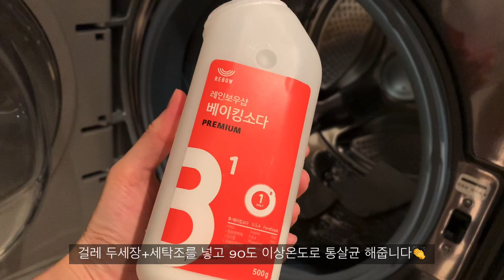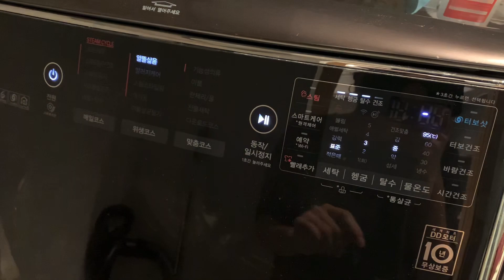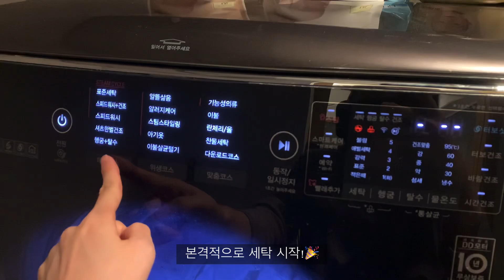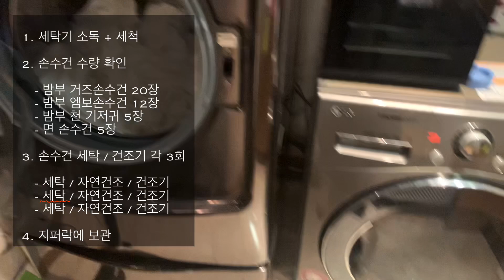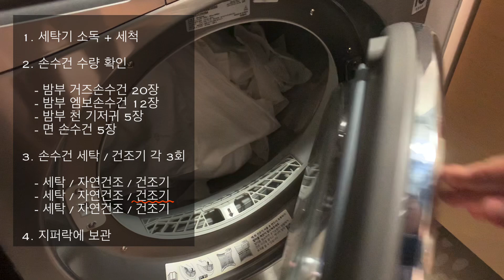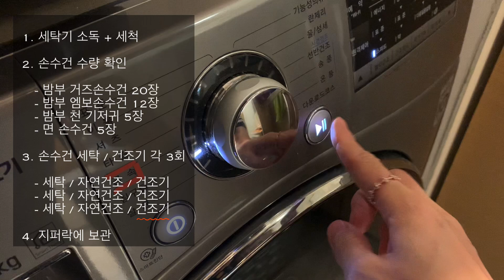[출산 준비] 💕아기손수건 세탁-건조-보관 방법 / 세탁기소독 / 밤부베베 (거즈,엠보)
벌써 D-day 41일을 앞두고있어요..!
아기맞이를 위해 계획했던일들을 하나하나 실행하다보니
시간이 엄청 빨리 가고있어요...!
벌써 34주가 되었네요..!😁